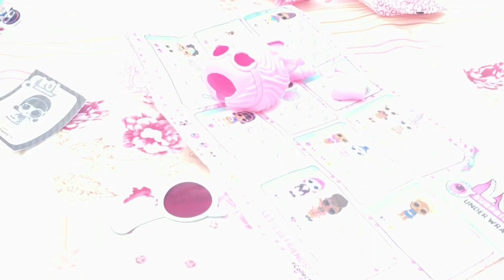LOL Surprise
Reza unwrapping LOL Surprise Underwear ..! exited .!.